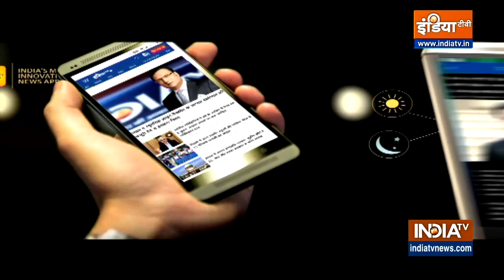Ukraine के काउंटर अटैक में Russia सेना को हुआ नुकसान, अब तक 14 रुसी प्लेन तबाह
यूक्रेन आर्मी ने किया दावा, 14 रुसी प्लेन के साथ-साथ 2 कार, 2 ट्रक और कई टैंक को यूक्रेन आर्मी ने किया तबाह